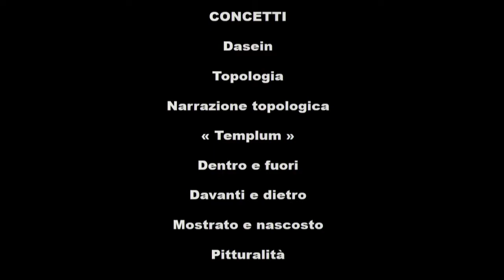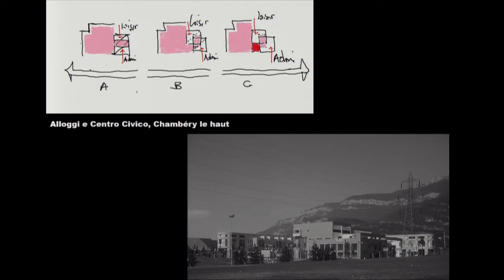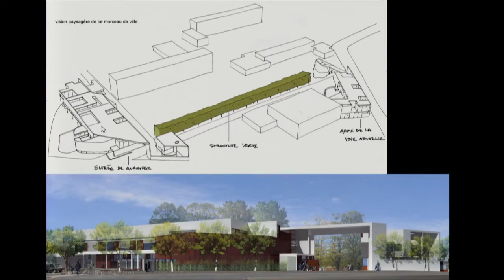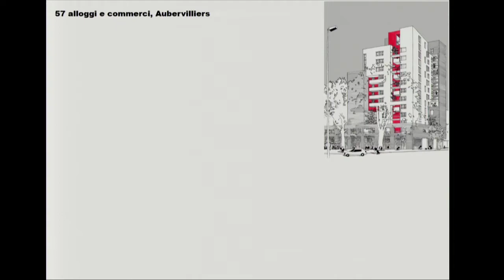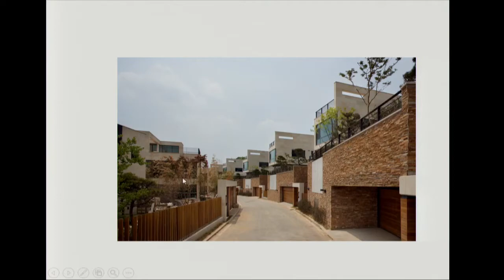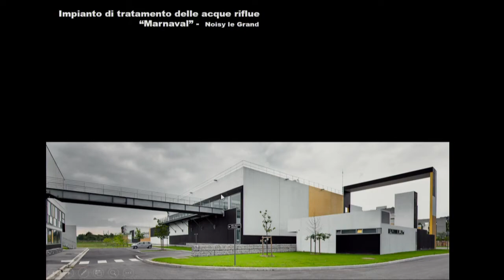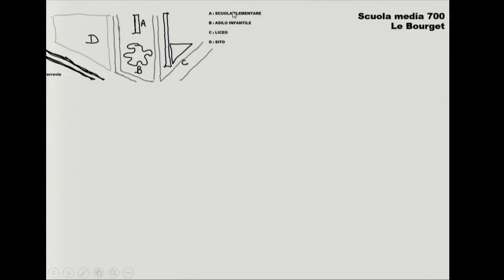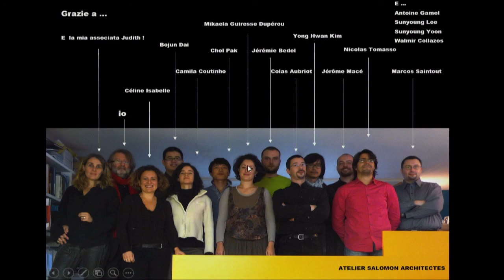L. Salomon (Archilectures)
La topologia come fondamento di comunicazione

Intervento di Laurent Salomon, École Nationale Supérieure d'Architecture de Normandie,  per il ciclo Archilectures.